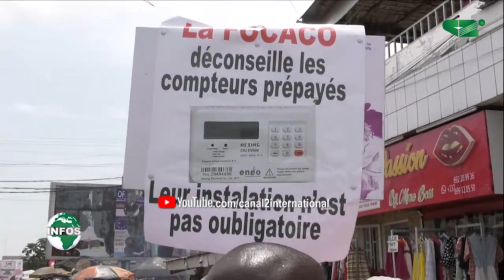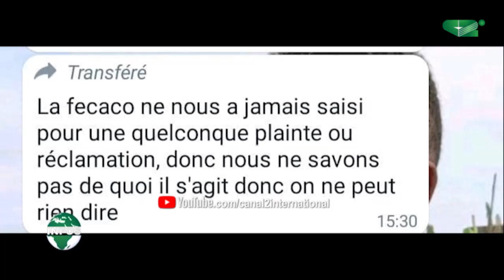FOCACO: DENONCE LES COUPURES ET DELESTAGES D'ENERGIES ELECTRIQUE AU CAMEROUN (Jt, 13/10/2021)